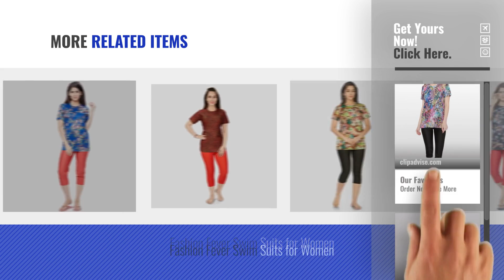Top 10 Fashion Fever Swim Clothes [2018]: Fashion Fever Swim Suits for Women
Top 10 Fashion Fever Swim Clothes [2018]

Fashion Fever Swim Suits for Women by Fashion Fever

Swim Suits For Womens By Fashion Fever by Fashion Fever